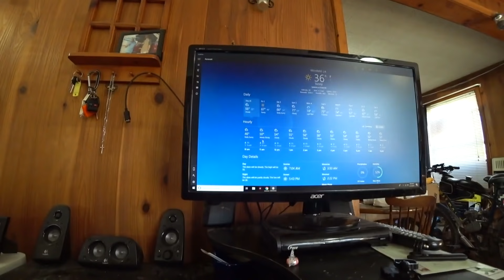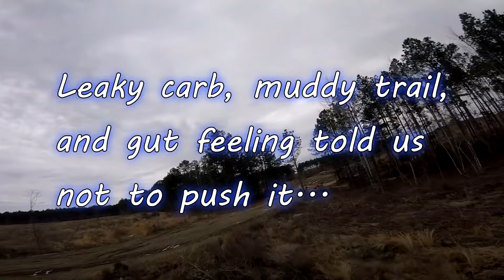If We Get Through The Mud... (30 miles)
Motorized bike day trip.
Time Stamps:
0:00 Intro
1:06 Bike Updates and Trip Planing
3:55 Camera Setup
6:23 Trail
12:40 Flying The Gas Line
15:42 Pit Stop and Carb Swap
18:35 Muddy Trail
24:10 Is That A Bus?

Cameras:
Hero 5

If you enjoy this kind of Motorized Bike content and would like to be involved in helping with future videos, please consider becoming a patron.